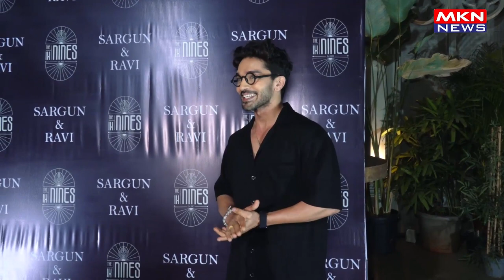MANY BOLLYWOOD CELEBS ATTENDS RED CARPET OF POLICE EVENT UMANG 2023 A MUMBAI POLICE WELFARE FUND I